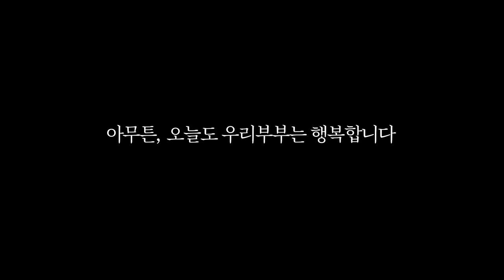딸이 잘 생각을 안 한다